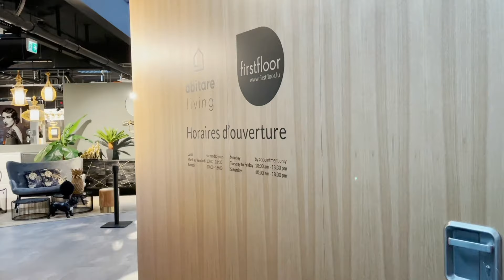Nouveau magasin Abitare Living